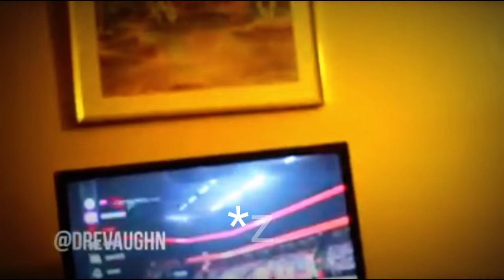Dre And Day Presents: Bubble Guts Skit. Another funny one.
Another hilarious skit from my nephew and his homie.